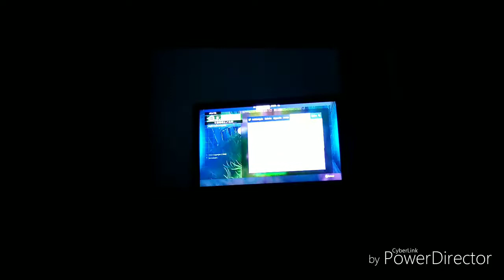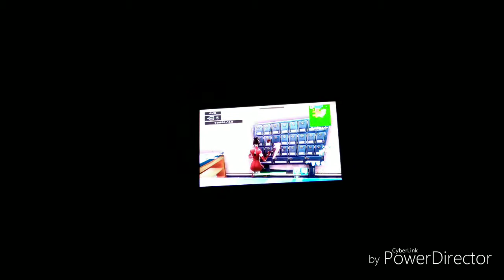SDF devenu riche